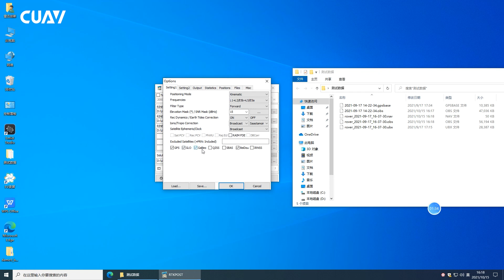Raefly survey application （VTOL UAV 2021） With up to 2.5H battery life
Raefly is a 10kg-level electric VTOL UAV,  which adopts fast disassembly and foldable design structure,  support fast loading and unloading.  With up to 2.5H battery life,  maximum voyage can reach 150km.  It can be widely used in waterway inspection,  aviation maneuppling,  electricity Patrol and other scenes.

Function：
1.2.5 hours of flight
2. 1.5kg load
3. Tools free and quick disassemby
4. 150km ultra distance range
5. Carried Thunderbolt Cloud System
6. High effciency aerodynamic load